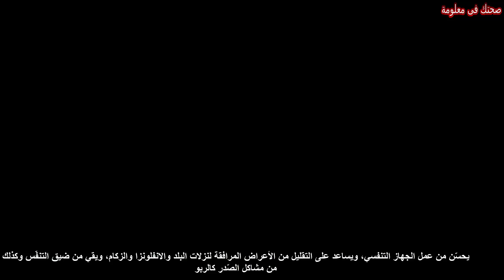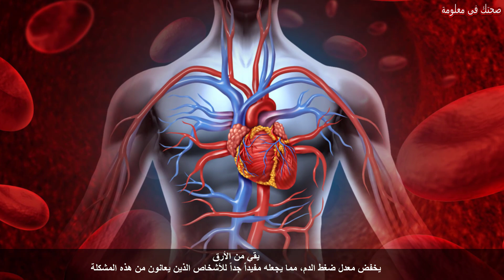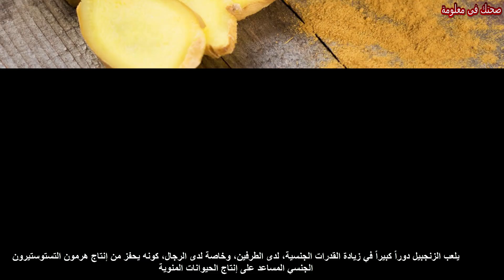لوكنت تتناول الزنجبيل والنعناع شاهدهذا الفيديو 18 فائدة لن تتخيلها للنعناع والزنجبيل ؟